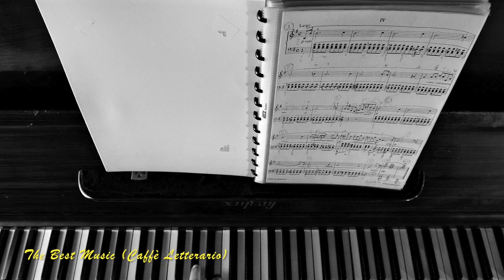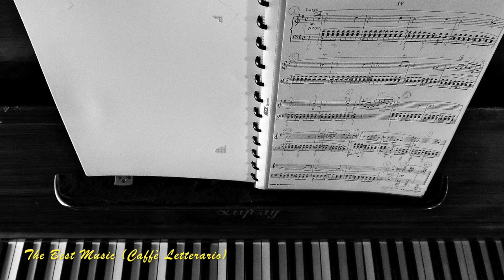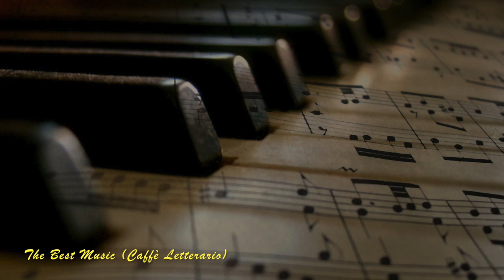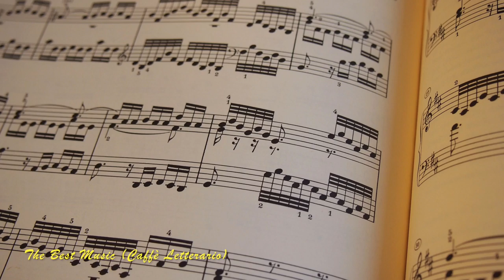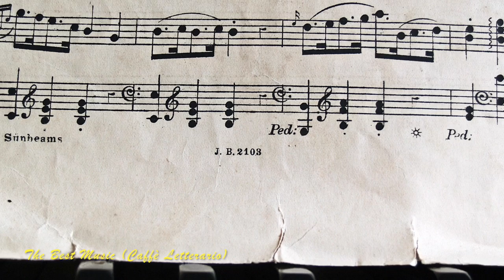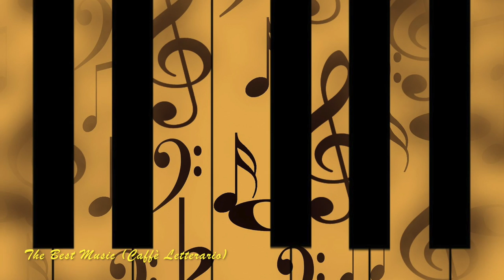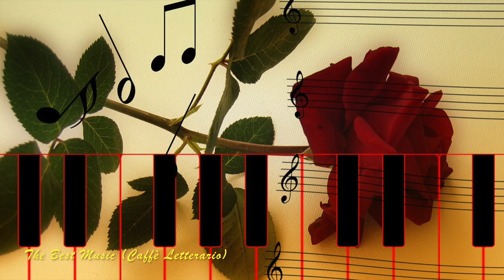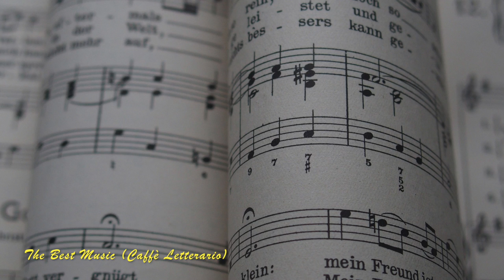Melodia Classica Di Pianoforte Per I Tuoi Momenti DI Riflessione - Melodia Di Piano Bellissima